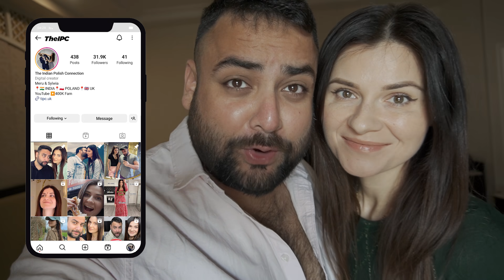Breakfast in Lucknow | Makhan Malai | Sharma Ji Ki Chai | Indian Street Food Tour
We are in Lucknow. In this vlog we explore the morning breakfast of the people of Lucknow. We visit the iconic Sharma Ji ki chai an iconic tea stall followed by Makhan Malai which is another very famous street food of Lucknow.